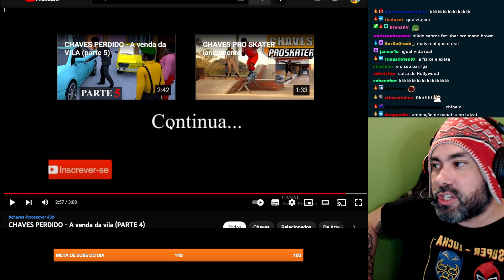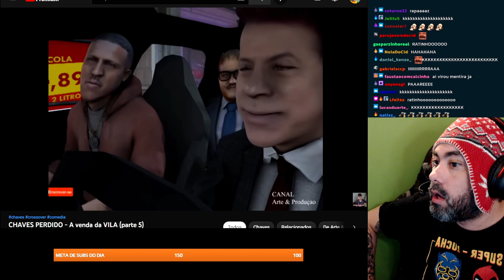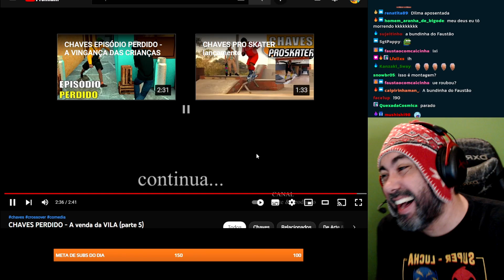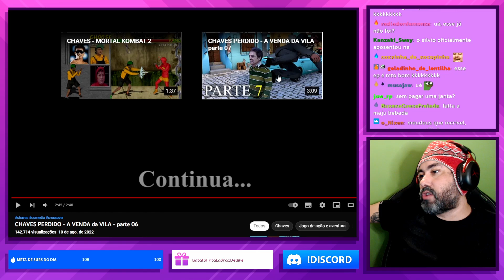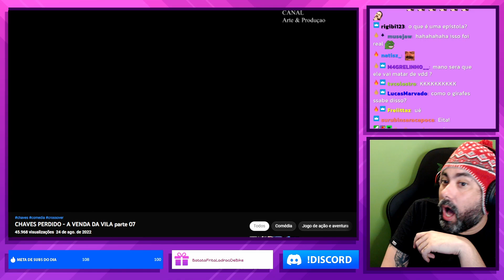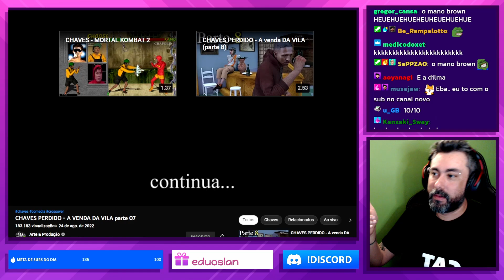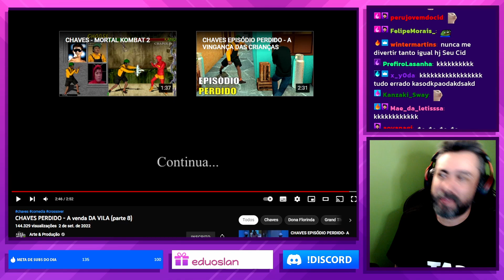PERSONAGENS NOVOS NO CHAVES 3D - 'A VENDA DA VILA' partes de 5 a 8 | CORTES CIDCIDOSO [OFICAL]